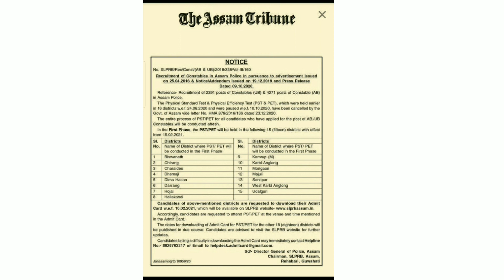Assam Police AB UB Admit Card Download.